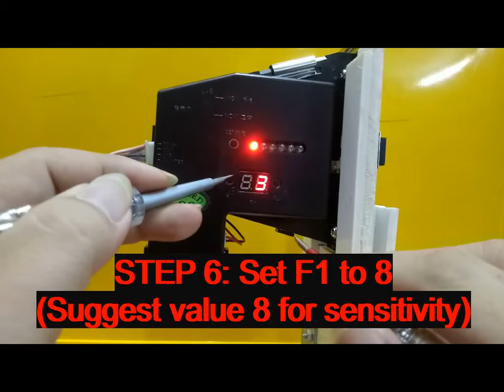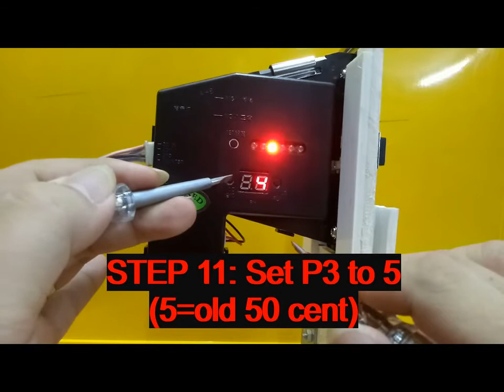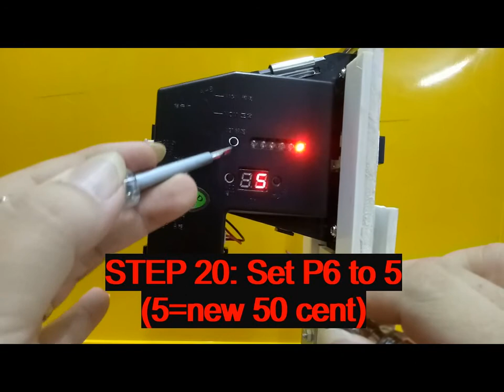Video Coin acceptor Part 1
This video will show how to setting 6 types of Malaysia's old and new type of coins include 10,20,50 cents.